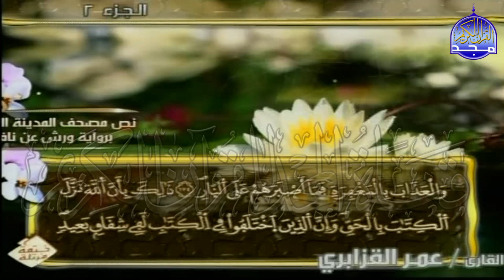الربع 1.2 من الجزء (2) من القرآن الكريم 🍁برواية ورش عن نافع🍁 للشيخ: عمر قزابري 🍁 Omar al-Qazzabri